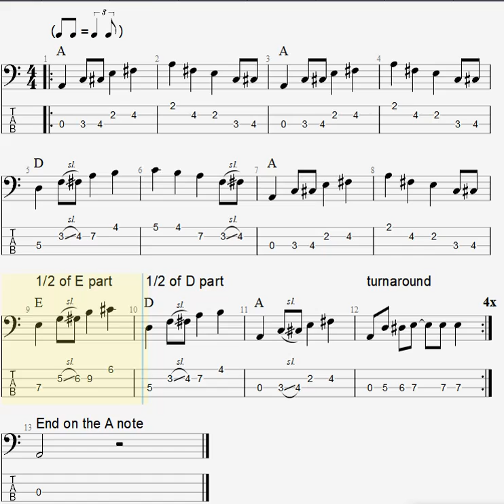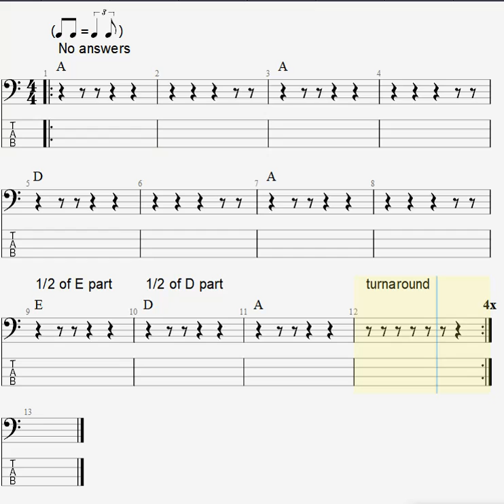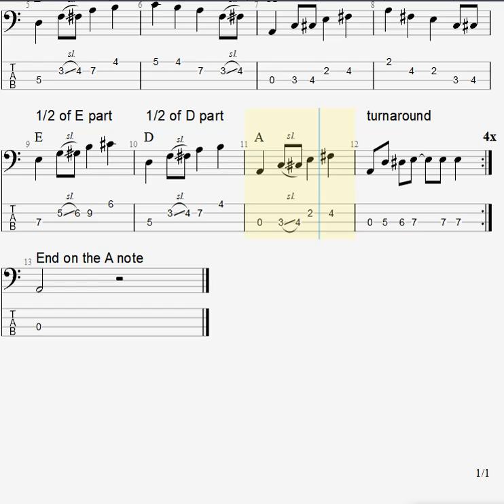Bass Blues in A swing feel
Practice track for learning a basic blues in A. Slightly more complex than a strict quarter note figure. Swing feel.